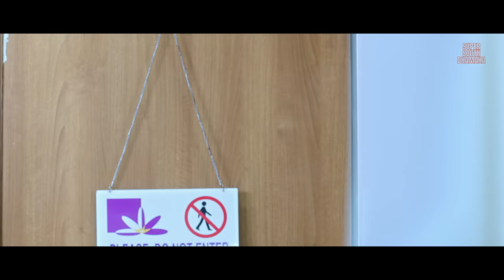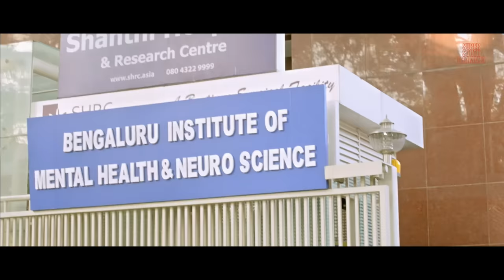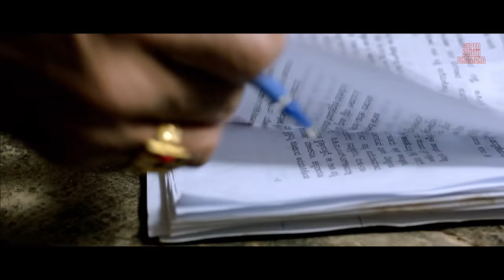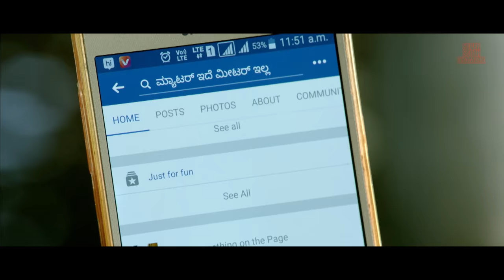KARIYA 2 - Hindi Dubbed Full Movie | Santhosh Balaraj, Mayuri | Action Movie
Presenting South (Sauth) Indian Movies Dubbed In Hindi Full Movie "FIGHTER MARTIN" Starring Santhosh Balaraj, Mayuri Kyatari, Ajay Ghosh, Sadhu Kokila. Exclusively on      @SouthSuperDhamaka

Credits:
Directed by Prabhu Srinivas
Produced by Hemlata Chanda, Prem Vyas, Manish Chanda
Starring: Santhosh Balaraj, Mayuri Kyatari, Ajay Ghosh, Sadhu Kokila.
Cinematography: Srinivas Dewamsam
Edited by Srikanth Gowda

Story:
Movie revolves around Kariya, a small-time local goon who is employed by an influential underworld don. All is well with Kariya until he falls in love with Janaki, which leads to several unfortunate events that change their life completely